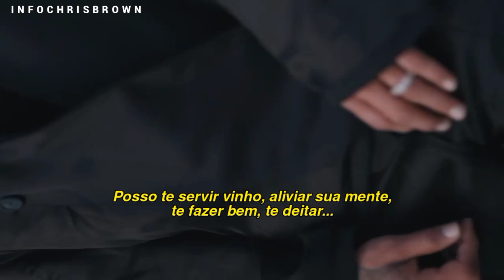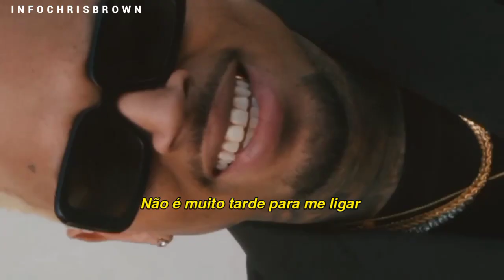Chris Brown - Slide [Tradução] Video HD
Legenda e tradução da faixa "Slide" pertencente ao cantor Chris Brown.